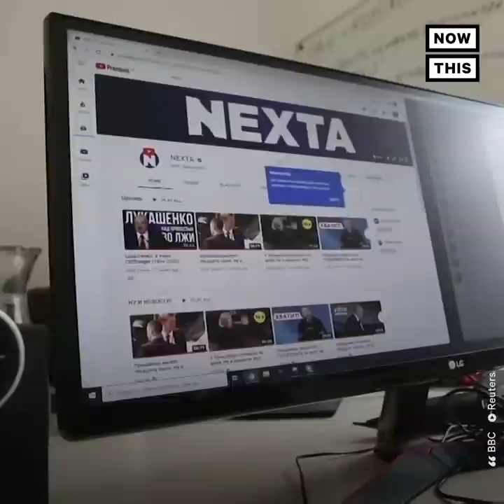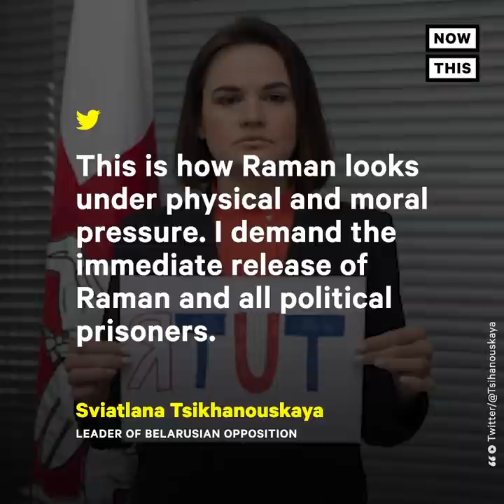Belarus Journalist Arrested in Gov't Plane Hijack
‘This is state-sponsored hijack’ — Here’s why a rerouted Ryanair flight is causing Belarus’ government to face international backlash.